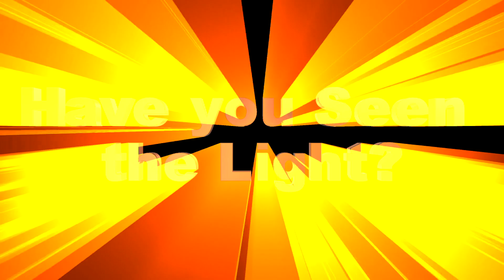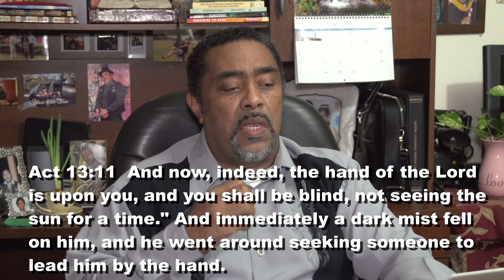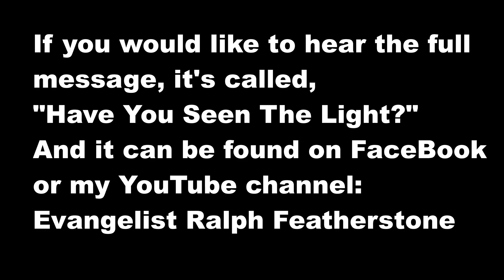Have You Seen the Light?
Paul's encounter with Jesus on the road to Damascus.

How seeing the light changed Paul's Life.
God is still doing miracles, and can do it for you.